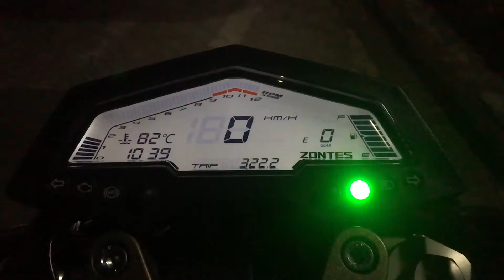Zontes R310 handle bar lighting system